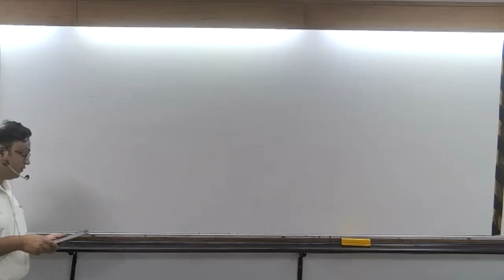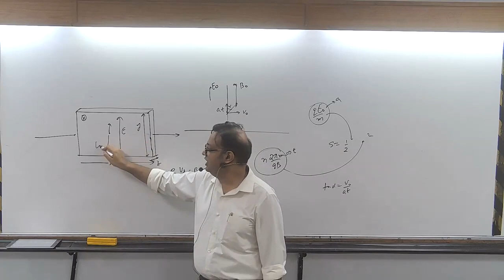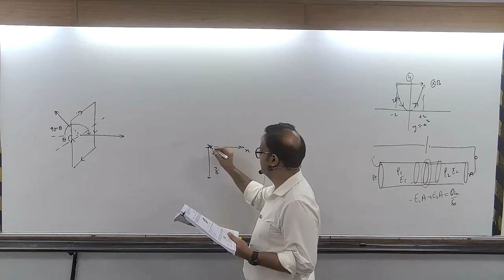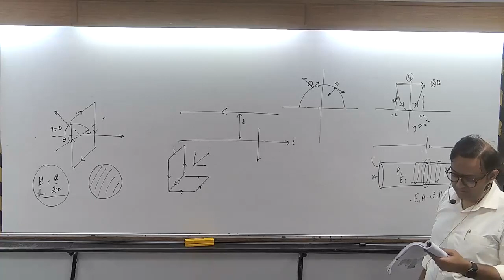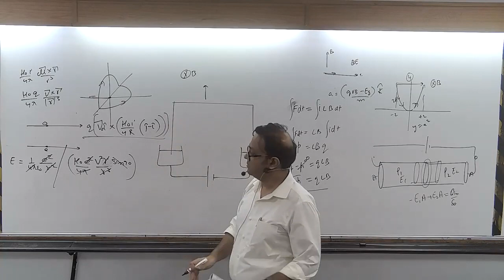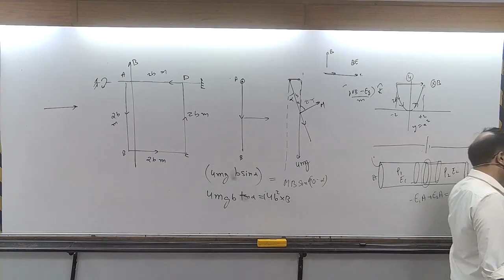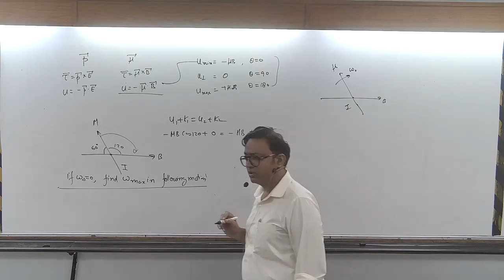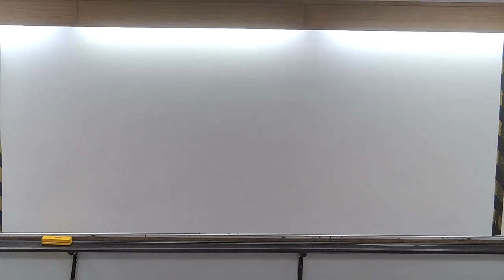86___Enthuse Adv 1A-Physics